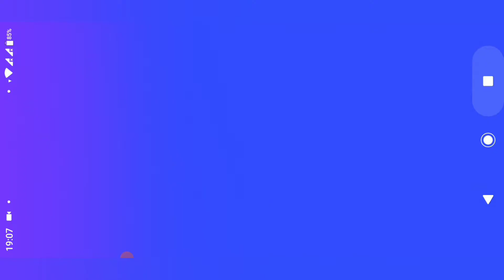PREY DAY BASE SERYOGAONE1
LIKE ✓ COMENTE ✓ COMPARTILHE ✓